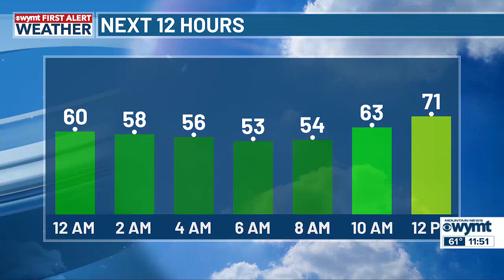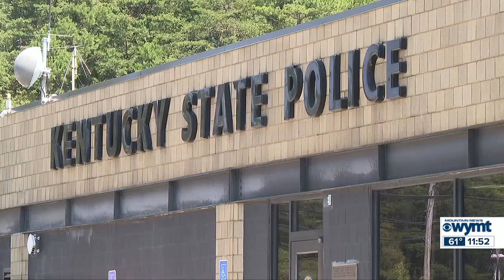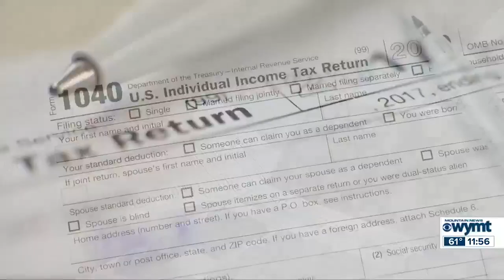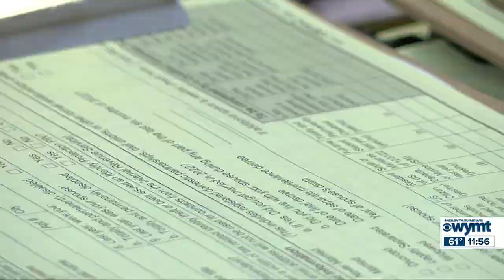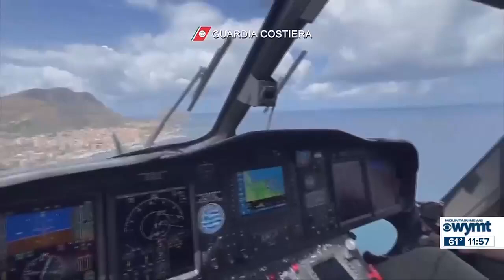Mountain News Evening Edition 11 p.m. 8/22/2024